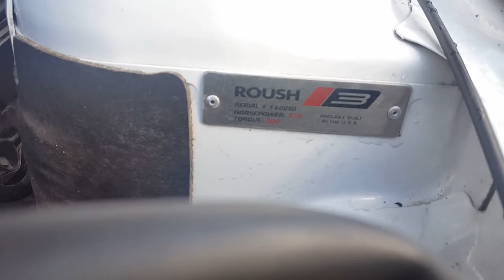2014 STAGE 3 ROUSH OWNED BY CHRIS CULLIVER OF THE MIAMI DOLPHINS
2014 MUSTANG ROUSH STAGE 3

COMPLETE CUSTOM ONE OF A KIND CAR It's a one owner previously owned by Chris Culliver of the Washington Redskins, San Francisco 49ers and now just signed for 2016 season with the Miami Dolphins. It has a Shelby Wide Body Kit: Rear quarter panels has an additional 6" Front quarter panels has an additional 3". Front Tires:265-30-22 Rear Tires 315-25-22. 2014 MUSTANG ROUSH STAGE 3 COMPLETE CUSTOM ONE OF A KIND CAR CLEAN TITLE IN HAND!!! CUSTOM ADD ONS: Wheels:22x9.5" Forgiato Pinzette Black & Polished Gold Powder Coated Wheel22x12" Forgiato Pinzette Black & Polished Gold Powder Coated Wheel Tires:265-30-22 Tire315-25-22 Tire Shelby Wide Body Kit:Rear quarter panels (additional 6 )Front quarter panels (additional 3 )  Kooks Performance Headers Wilwood Brakes: AERO6 Big Brake Front Brake Kit6-Piston Front Kit; 14-in Rotor Diameter AERO4 Big Brake Rear Parking Brake Kit4-Piston Rear Kit; 14-in Rotor Diameter 2015 Pioneer Indash Touch Screen Gps1 13.5in JL Subwoofer Custom Box2 JL Amplifiers *Top Of The Line* Custom Dash Digital Thermostat Control. The ROUSH® Stage 3 Mustang defines Jack Roush’s vision of a true American performance car, one that combines the raw power, handling, and braking capabilities of his championship winning race cars, while at the same time maintain OEM reliability, drivability, and comfort. At the heart of the Stage 3 Mustang is the ROUSHcharged™ powertrain. Featuring Eaton’s® award-winning Twin Vortices Series (TVS) technology, the R2300 supercharger combined with ROUSH's High-Efficiency Intercooler and an OE-level PCM Calibration boosts the "Coyote" 5.0L's output to a tire punishing 575 horsepower and 505 lb.-ft. torque. Team that up with the optional Ford Racing "Aluminator" Engine, and you’ve got the ultimate building block for the 625 HP Phase 2 or 675 HP Phase 3 upgrade*. To ensure maximum performance ROUSH chassis engineers spent thousands of hours in development and testing to create the perfect set up to aid in acceleration, cornering and ride quality. The ROUSH Performance Suspension System features custom-valved Front and Rear Shock Absorbers, rate-matched Front and Rear Coil Springs, a larger, stiffer Front Stabilizer Bar and a Rear Anti-Wheel Hop Upper Control Arm that seamlessly blends comfort on the road and superior handling on the track. And if all that wasn’t enough, ROUSH teamed up with Cooper Tire to develop an Ultra High Performance Tire (Zeon RS3-S) that is capable of transferring the power and performance of a ROUSH Mustang to the ground. This machine is a corner-carving marvel capable of lateral forces in excess of 1.02 G’s on the skid pad. With all this muscle and race car handling, there is no doubt that the Stage 3's exterior attitude had to match. Standard equipped with the "R6" Aerobody package, ROUSH kicks the Stage 3 into high-gear with a customized graphic package with over 250 unique color combinations, and an optional Custom Paint Finish by Sherwin-Williams® to create a truly unique and personalized vehicle. Standard components inside the Stage 3 consist of a custom gauge cluster (when built on premium base models only), ROUSH embroidered floor mats, a ROUSH center console button, a Stage 3 dash medallion and Jack Roush's signature graphic on the dash. Under the hood are a serialized Stage 3 plaque and a chassis build plaque. Because the Stage 3 comes so well equipped, the only exterior body option is the rear quarter window louvers and graphics. Inside there are two optional seating upgrades, ROUSH embroidered GT charcoal leather or the premium Stage 3 embroidered leather interior with suede inserts and highlight stitching, suede door panel inserts with highlight stitching and a suede shift boot with highlight stitching. There is also a vent gauge pod with LED boost gauge

Vin 1ZVBP8CF1E5240569